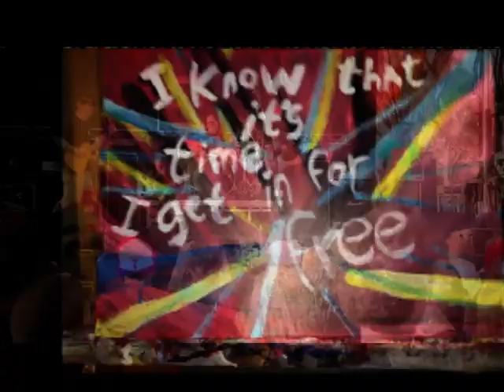ardenouden change despair